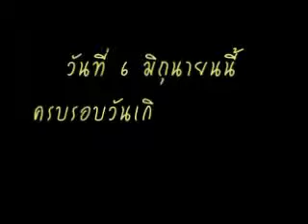Mel's 7th Birthday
My Son's 7th Birthday on 06/06/10